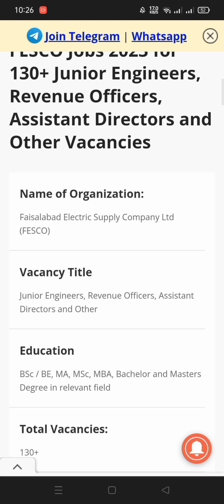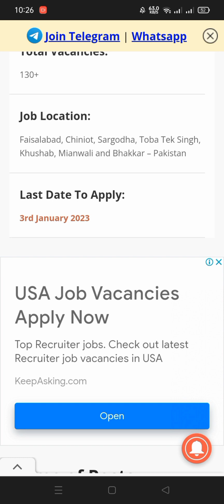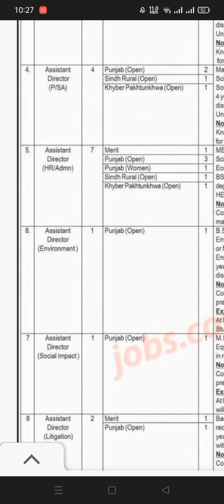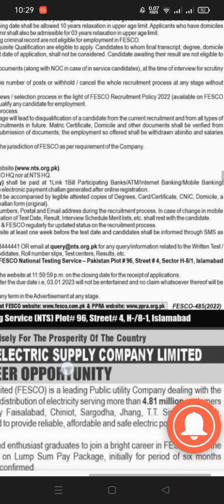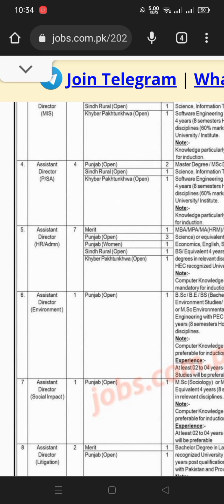FESCO jobs 2023 for males and females | Faisalabad electric supply company jobs